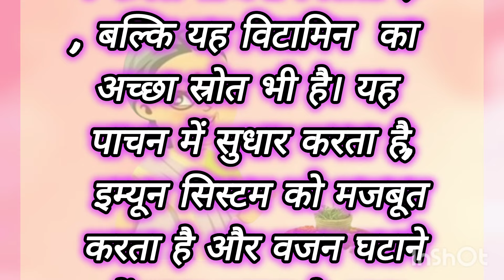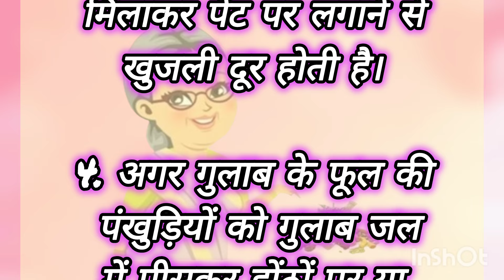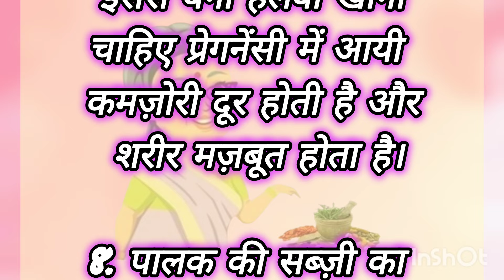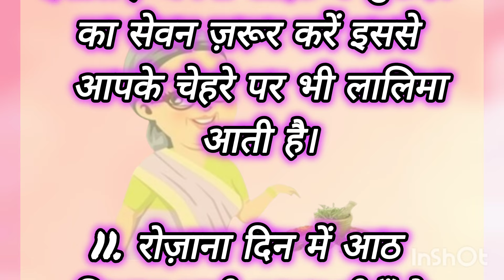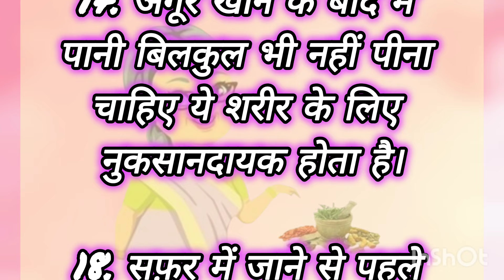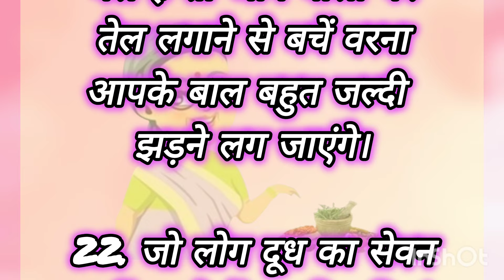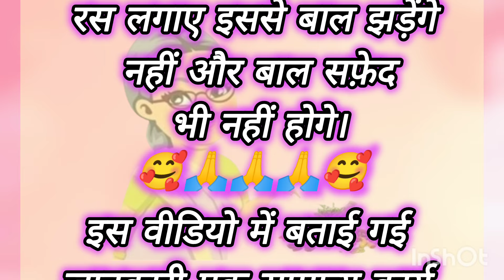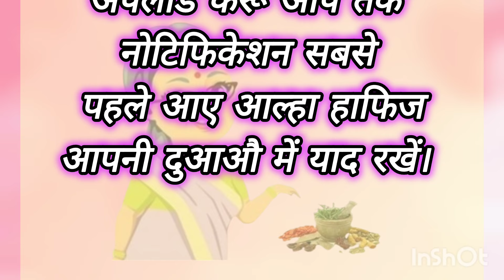35 Best tips and hacks suvichar#hindi#acchitips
Best tips and hacks suvichar#hindi